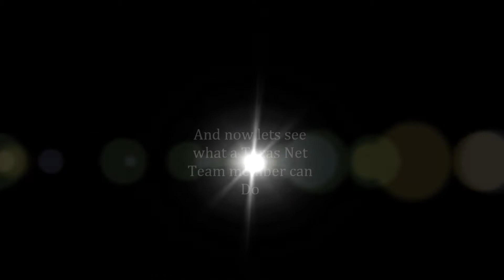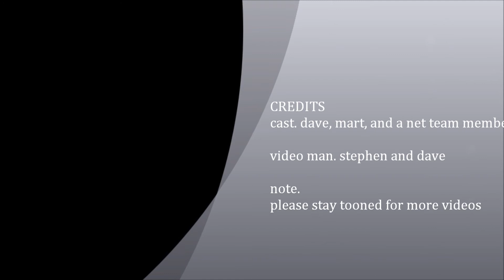daves snow video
a awesome video